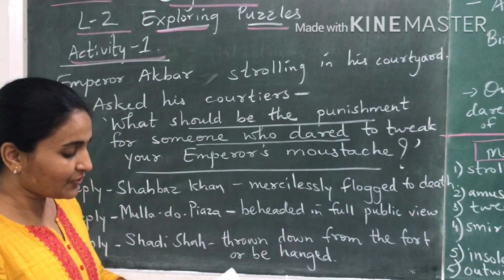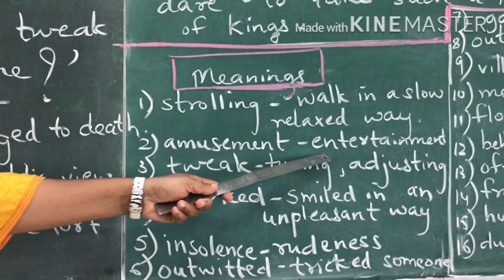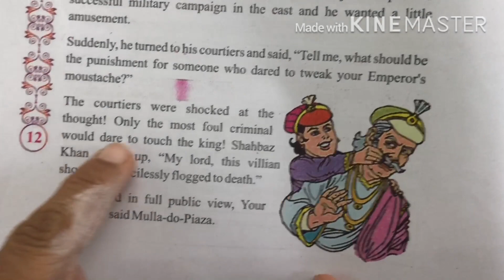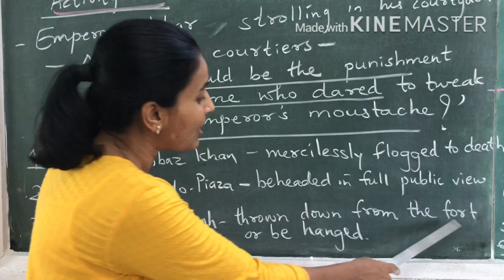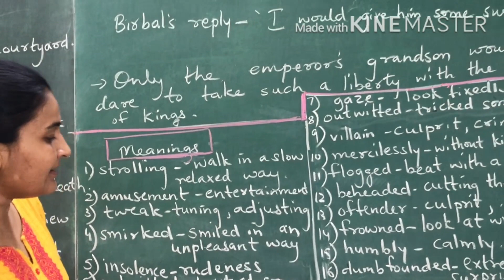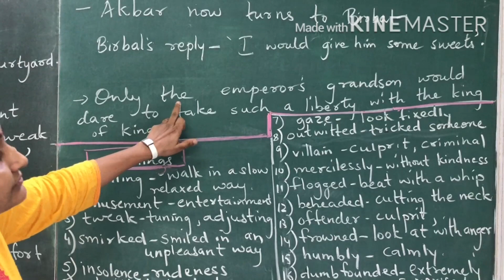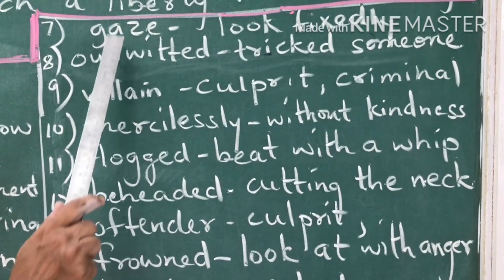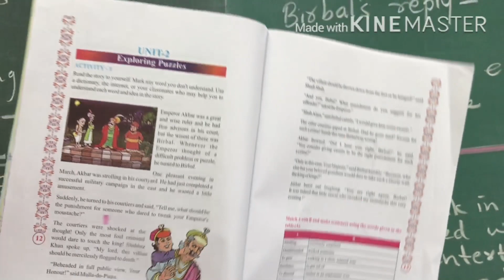241.Std -7 ,English-1, Chapter-2, Part-1,| Vidyut Board Vidyalaya | BHAGYESH THAKKAR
Std -7 ,English-1, Chapter-2, Part-1,  Vidyut Board Vidyalaya , BHAGYESH THAKKAR